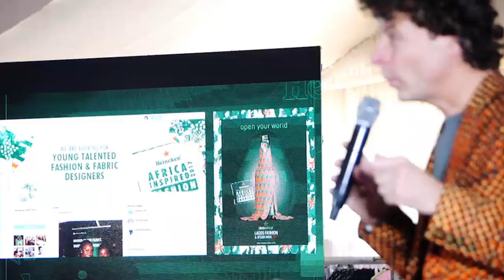LagosFW at 10: Lisa Folawiyo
Lagos Fashion week as a platform has been instrumental to changing the fashion landscape across the continent.

For over a decade, Lisa Folawiyo has been an industry game changer through an approach that naturally contributes to refocusing the continent’s fashion lens on craftsmanship as the foundation of our creative process.

Watch Lisa Folawiyo share her Lagos Fashion Week experience over the years with us.